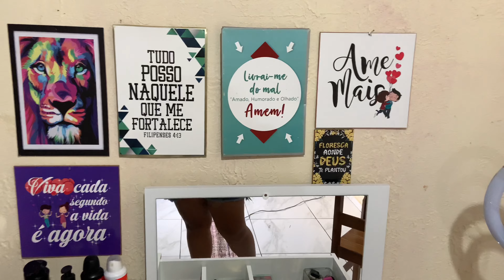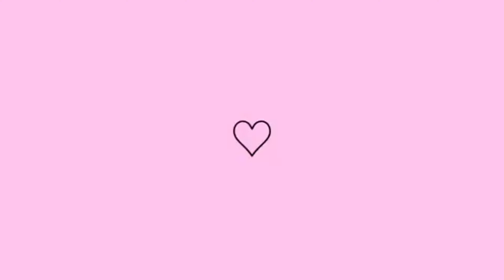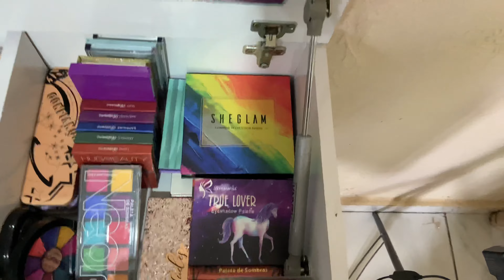TOUR PELA MINHA PENTEADEIRA 😍 *Penteadeira Camarim Suspensa 2 Gavetas* | Por: Taynná Garcia